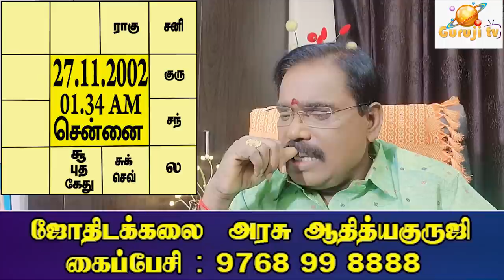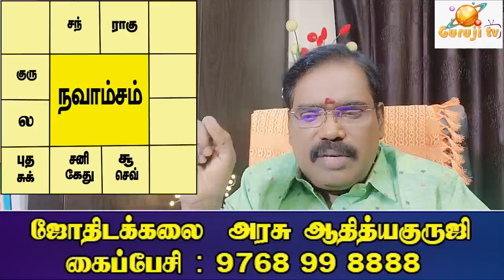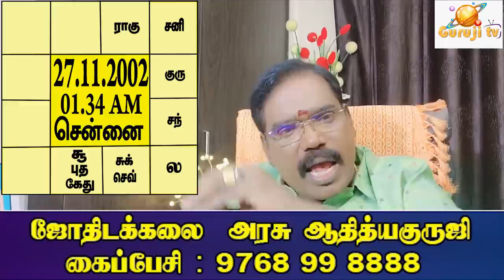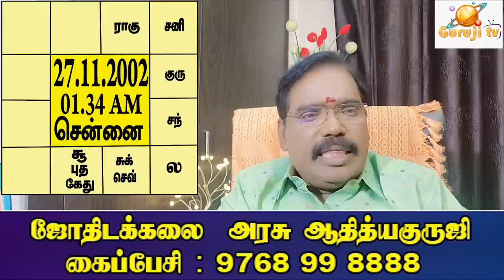Auditor CA - ஆடிட்டர் கணிதம் படிக்கும் அமைப்பு.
ஒருவர் ஆடிட்டர் அக்கவுண்டன்ட் ஆவதற்கான ஜாதக அமைப்பு எப்படி இருக்க வேண்டும்? குருஜியின் பொது வீடியோ